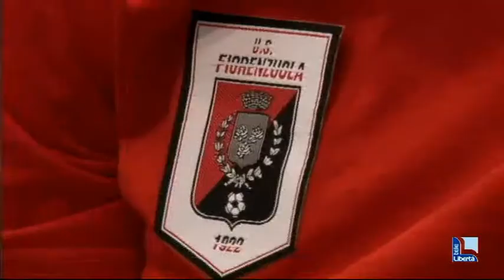Calcio, il Fiorenzuola si presenta: “Vogliamo salvarci e divertirci”